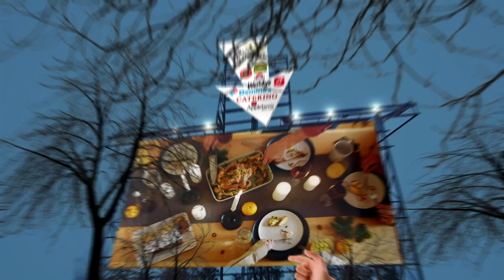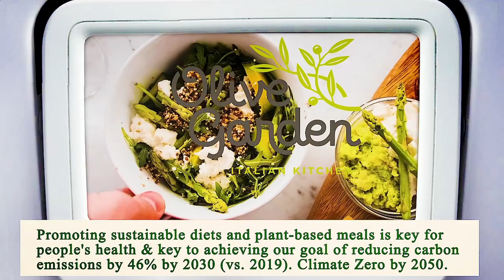Close to Me Restaurant San Diego 92101 CA, San Diego County, California